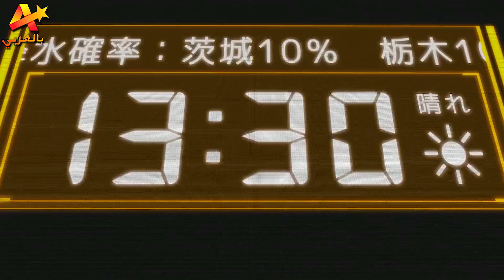تحول من بطل إلي شرير من اجل الانتقام لاهل جنسه 👿🔥 || ملخص انمي كامل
ملخص انمي Code:Breaker

Anime : Code:Breaker